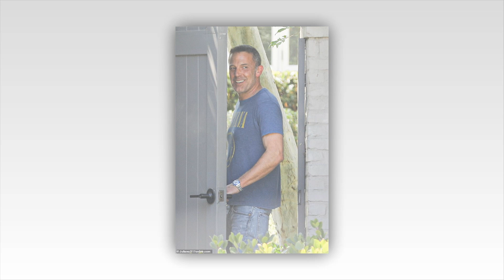Ben Affleck is giddy as he gets delivery from favorite fast food restaurant amid Jennifer divorce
Ben Affleck is giddy as he gets delivery from favorite fast food restaurant amid Jennifer Lopez divorce and Kick Kennedy dating rumors

Ben Affleck looked to be in great spirits while grabbing a fast food meal delivery on Saturday, days after his estranged wife Jennifer Lopez filed for divorce.

The Argo director, 52, flashed a bright smile as he carried food and drinks from Jack In the Box to his Brentwood rental home, opting to spend his weekend indoors.

The actor — who was recently linked to Robert F. Kennedy Jr.'s daughter, Kathleen 'Kick' Kennedy, 36 — rocked a blue Nirvana t-shirt that showed off his muscles.
He completed the casual look with a pair of blue jeans and sneakers.

It comes following news that Lopez, 55, is 'relieved' after taking the official step to end her marriage to Affleck, on the two-year anniversary of their Georgia wedding.
Amid the news of his divorce Ben has reportedly been spotted hanging out with RFK Jr.'s daughter Kick in recent weeks.

He previously enjoyed a brief fling with Kick, before he rekindled his relationship with now-estranged wife Lopez, sources have revealed.

Insiders have revealed to DailyMail.com that Kick and Ben are 'enjoying spending time' together but the writer is remaining 'tight-lipped' about their connection because she doesn't want to be seen as a 'mistress'.

'Ben and Kick had a fling before he got back together with JLo,' the source began. 'They met because Ben is from Boston and when you live in Boston, the Kennedy family is royalty.'

The insider continued: 'So when he started hanging out with Kick, he legit thought that he had landed into the Kennedy family. But she was too young and not ready for anything serious.'
The source stressed that the pair's romance did not ever overlap with the actor's rekindled relationship with Jennifer.

'They didn’t have any affair during his marriage, but it is interesting to Kick’s friends that as soon as this divorce happened all of a sudden Ben is hanging out with an old hookup whose family he sees as royalty.'

As for how Kick views the actor, the insider stated: 'She thinks that he is intelligent and very much her style but is being incredibly tight-lipped because she does not want to be seen as a mistress.
'She is not a mistress. She is nothing like JLo and likes to keep her private life private.'

The source explained that Kick isn't wasting much time worrying about how Jennifer might feel about Ben's decision to reconnect as they added: 'Kick is fond of Ben, and she does not care what JLo thinks honestly.'

'When they started hanging out, he and JLo were separated. He made this very clear with her. JLo listing their separation as April only confirmed this.'

The source continued: 'They are both taking it day by day but so far, she is enjoying spending time with him. They hang out at Beverly Hills Hotel because it offers a level of privacy to celebs that nowhere else does.

'The fact that people say she looks like Jen Garner is flattering to her as she thinks Jen is beautiful.'

Meanwhile, a second source confirmed that the pair are simply getting to know each other better as they stated: 'Ben has been spending time with Kick but there is nothing there yet.

'They are friends and enjoy hanging with each other and it is true that she really doesn’t have any thoughts about what JLo would think of her spending time with Ben. He’s a great guy and they are getting to know each other.'

Meanwhile Lopez is 'doing as well as she can' even though she 'didn't want a divorce' from the actor, a source told People on Monday.

'It's been incredibly difficult for her that Ben chose to pull away from their marriage and move on with his life, leaving her behind,' the insider shared.

'She didn't want a divorce. She wanted to figure things out. They love each other. Jennifer is not the type to just give up. It's been almost torture for her to wait around.'
After filing for divorce, she seems relieved,' the source shared.